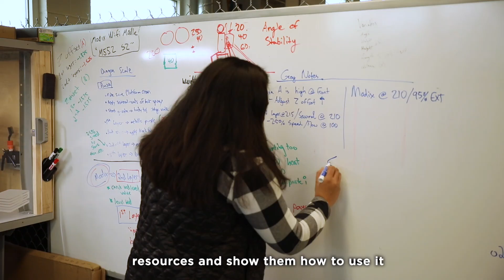Boise State Student Experience: College of Engineering Edition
Jessica Lambert, mechanical engineering student at Boise State University, gives insight to the opportunities through the College of Engineering (COEN). Jessica took part in robotics in high school which  gave her first hand experience with working with Boise State faculty and student mentors. Today, she works in the Engineering Innovation Studio where she helps others gain hands-on experience working with state-of-the-art engineering equipment to hone their skills. COEN is dedicated to working with the community and others to gain real world experience in the engineering field.